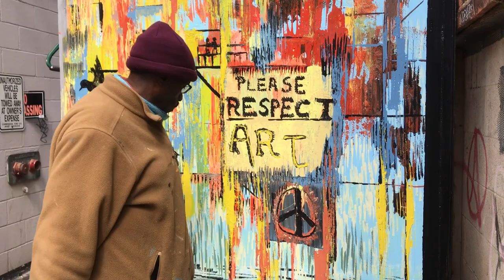VIDEO: Artist Dennis Smith explains motivation behind new mural in Harvard Square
Dennis Smith, a Santa Monica-based artist and veteran whose work can be seen throughout Harvard Square, finishes up his new mural on Mt. Auburn Street in Cambridge. He says he paints to support his fellow veterans. "It's just a trauma. If you don't have anything to do, your mind just goes. So this is what I do to give myself inspiration and to keep me going and to keep me strong."